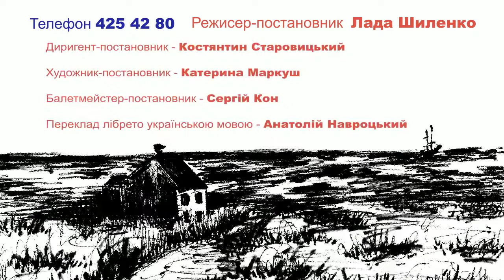Гаетано Доніцетті «Ріта», реклама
16 та 18 червня 2016 року о 19.00 у Артистичній вітальні Київського муніципального академічного театру опери і балету для дітей та юнацтва відбудеться прем'єра комічної опери видатного італійського композитора Гаетано Доніцетті «Ріта».
Режисер Лада Шиленко.

«Вистава «Ріта» - це кумедна історія про серйозні речі.  Її персонажі -  не віддалені від реального життя набундючені істоти, яких можна побачити у багатьох оперних виставах, а ми з вами. Іноді вони бувають смішними, іноді - серйозними. Герої сваряться, миряться, лякають та лякаються, тікають, бояться, командують, і, звичайно ж, кохають ... Ця вистава - про нахабність та безхарактерність, силу влади та слабкість людського духу, пошук місця та ролі чоловіка в долі жінки і гармонію у подружніх стосунках. Події опери перенесено у наш час. Саме це допоможе навіть недосвідченому глядачу простіше сприйняти світ музичного театру, легше подолати бар'єр його умовності, відчути красу жанру, пропустивши крізь себе почуття та емоції персонажів.